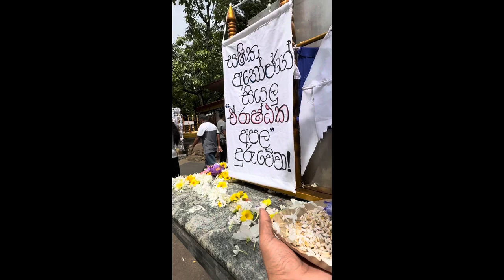හාස්කම් පිරුණු ගලේ දේවාලය. මිනුවන්ගොඩ